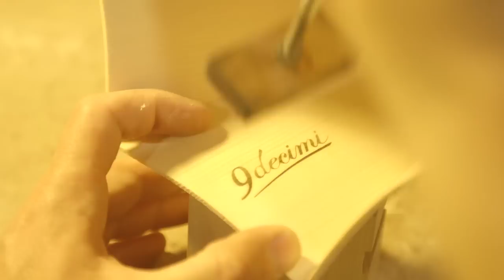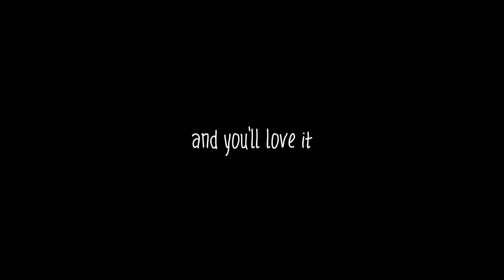Creeds / Tafel Musik (creating the Ecoeco by 9decimi)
Creeds from the album "Disinfectiona".
Produced by Magic Mind Corporation

Creeds

Thermonuclear energy, Bible and Koran, passengers in this centuries,
marzipan people, mathematical numbers, collapsing stars

We’re cell phones by now, with special tariffs on words

And it’s getting hard to distinguish what’s good from what’s bad
And one god is better than the others
If only it was just a top ten ...

...of people creeds
in a shiny river I believe
on the people’s creed there’s a lapse
there’s no need to pray a landlord

NATO plays with the whole world
under blue helmets multinational slaves
only need clapping hands to do a war against people who prepare themselves to the bombing like we do for a storm

a war on terror is a golden jail, while patrol cars are on the way, you should pay heed to...

men've got to walk on their feet, they’ve got to see what can be seen
and not to be addict to the pollution of advertisement
you’ve got to switch off...you’ve got to switch of tv

smiles are just behind the walls
share your life you’re not a stone
in a necropolis just watch the sun...